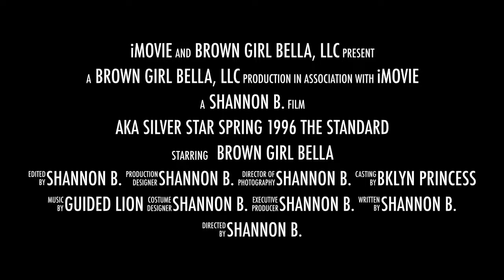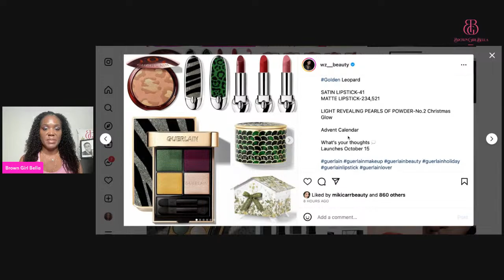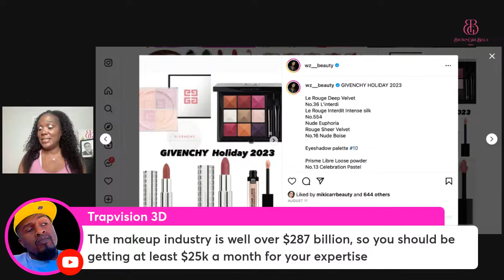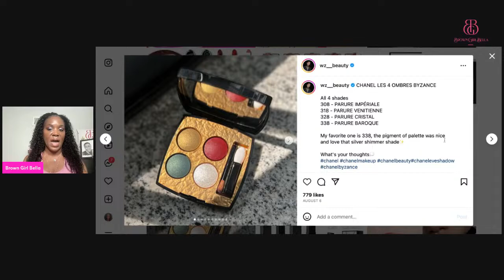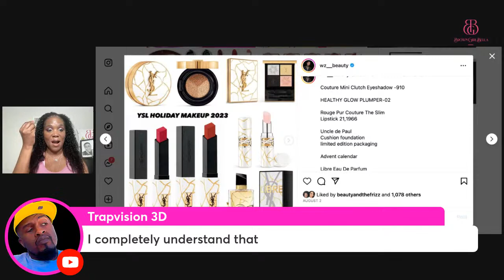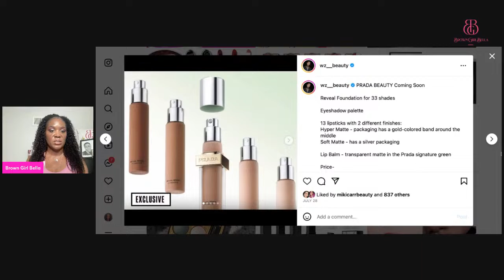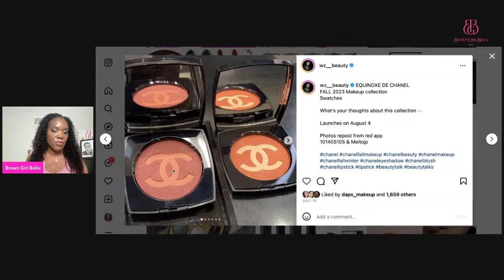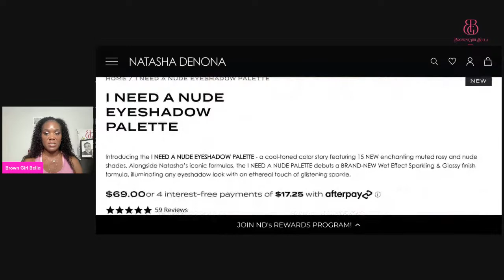Sunday Sips - Let's talk LUX - What's New, Now and Next in Luxury Beauty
HEY BABES LOOK BELOW!

  for access to LUX for LESS

Did you know I have a 𝕊𝕦𝕡𝕖𝕣 𝕋𝕙𝕒𝕟𝕜𝕤 button?💰 💕💕!!! Babes, you can buy Super Thanks on a video page as way to show support and appreciation!! As an added bonus, for my Babes that select this option, you will get a distinct, colorful, and customizable comment in my video’s comments section.

PayPalMe.SBowers917

BeautyTap Advisor: (let me give you a personal guide to all things beauty - click the link for a FREE 1-1 consultation)

Want to experiment with tattoos without commitment? Try Inkbox (temporary tattoos)

Drink responsibly - must be 21+

FOR ALL THINGS MOTHER...

📫MAIL📫
Send me mail/PR: BrownGirlBella - 304 Main Avenue, Suite 419 Norwalk, CT 06851

🎧 Music Used 🎧
Intro/Outro/Beats - @guidedlion

Shop with Shannon:  🛍🛍

Items featured in this video:
Concealer: Charlotte Tilbury Beautiful Skin Concealer in 14
Lash primer: L'Oreal Voluminous Lash Primer

XOXO, BGB